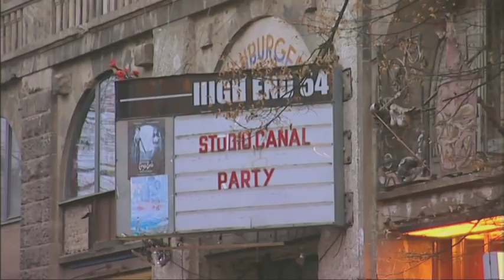Berlin Art Movement - Rough Guide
Julia explores the Art movement that grew in Berlin after the fall of the iconic Berlin Wall.